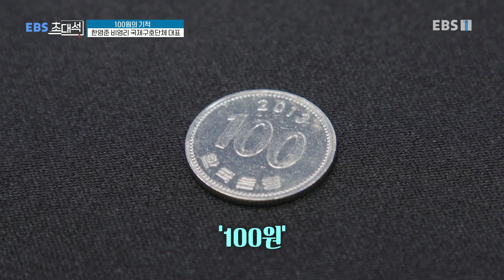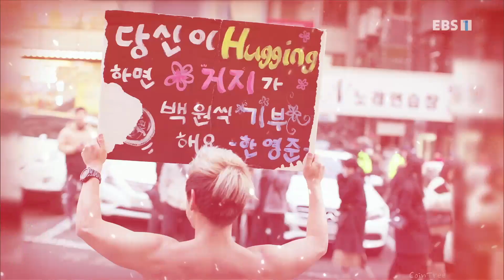EBS 초대석 - 100원의 기적- 한영준 비영리 국제구호단체 대표_#002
공식 홈페이지 100원의 기적- 한영준 비영리 국제구호단체 대표,

현장 중심의 국제구호단체 ‘코인트리’를 설립해 볼리비아?스리랑카?멕시코 3개국 250명 아이들에게 교육 지원과 빈민 가정을 위한 보건 의료 지원을 하고 있는 한영준 대표를 모시고, 한국 청년이 세계 여행 중 ‘꽃거지’가 되어 100원씩 구걸하게 된 이유부터 생생한 구호 활동 이야기까지 들어본다.